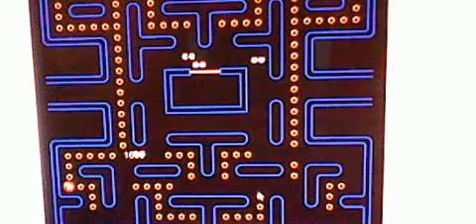Sonic Pacman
If you Sonic and Pacman Click on this link to it I'm such a failure at this. :( This is my 200nd video.